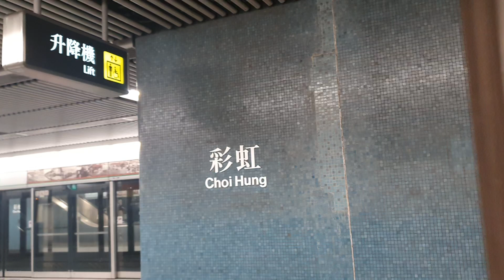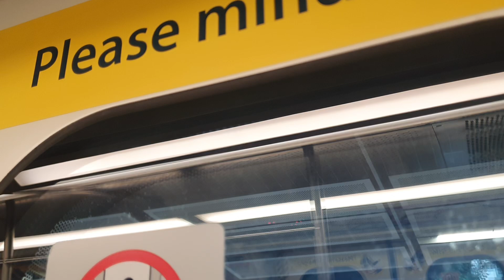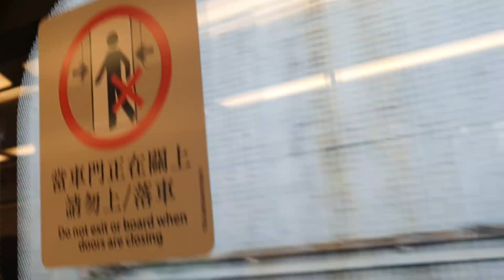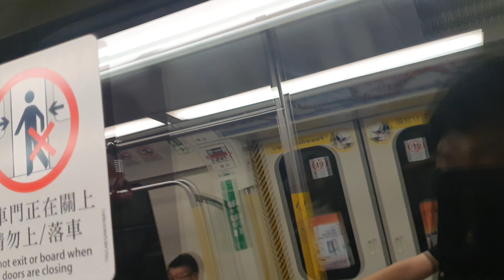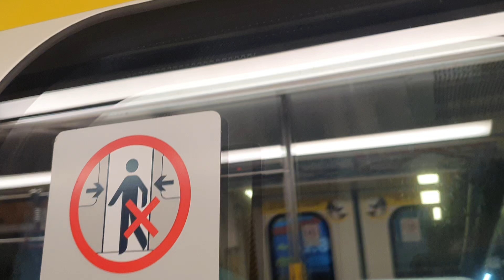(Sunday morning ride) MTR Kwun Tong Line from Choi Hung to Lam Tin 港鐵觀塘綫彩虹至藍田